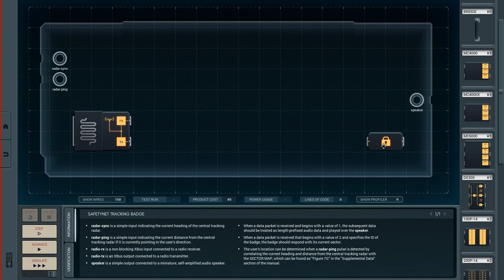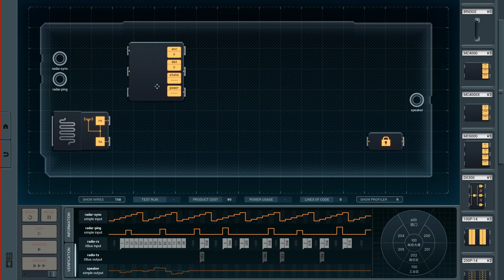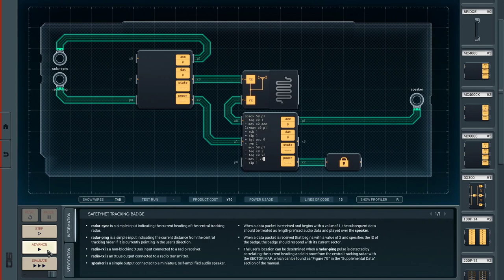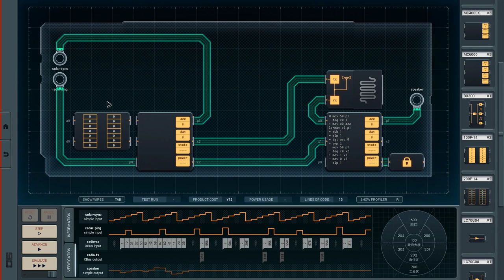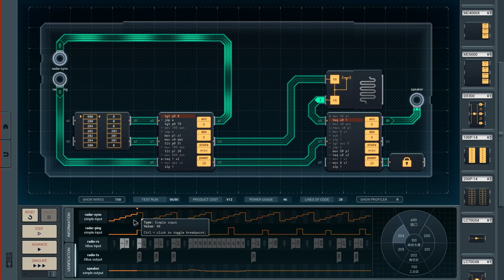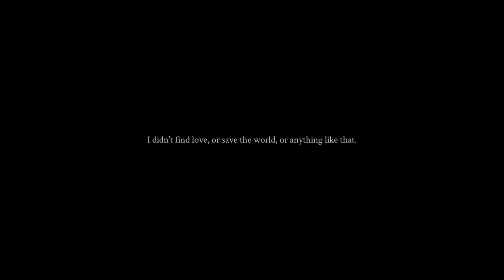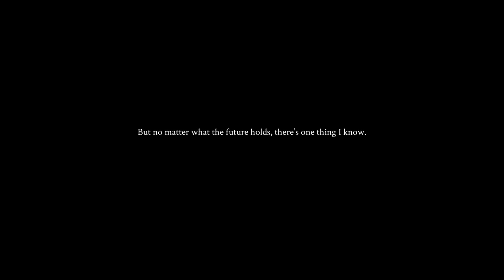Shenzhen I/O [33] Safetynet Tracking Badge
Quite possibly my grossest solution to date. Lets just index in using the sonar ping and figure it out with the index when I'm running the test and replace the number then.

It worked though, so I can't complain too much.

This is the end of the original campaign, I believe. I can't see it betting any easier from here on out.